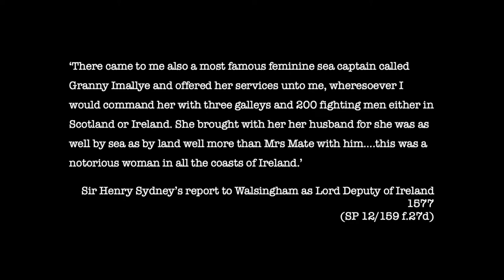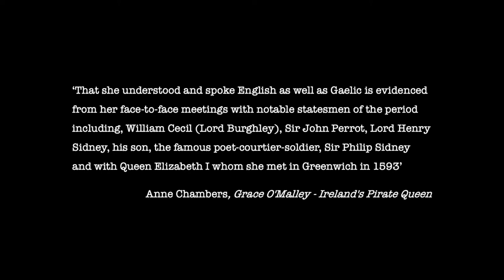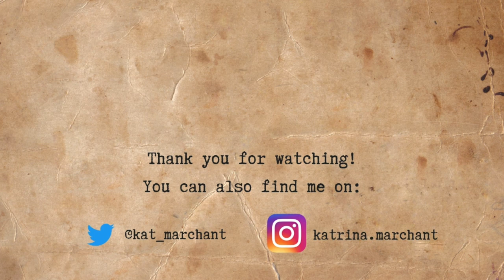Dr Kat and Grace O'Malley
Grace O'Malley (Granuaile) is known by many as Ireland's Pirate Queen - but what is known of this remarkable woman? Where does the myth give way to the facts?

Images:

Pages from The National Archives:
1. Copy of Sir Henry Sydney’s account to Sir Francis Walsingham (when Lord Deputy of Ireland) he discusses his meeting with Grace O’Malley (catalogue reference: SP 12/159 f.27d)
2. Grace’s petition requesting that the queen help settle her rights to sufficient maintenance, July 1593 (Catalogue reference: SP 63/170 f. 204)
3. First page of the 18 interrogatories to be answered by Grace O’Malley (catalogue reference: SP 63/170 f. 201)
4. A page giving Grace’s answers to four of those interrogatory questions (catalogue reference: SP 63/170 f. 202)

Quoted texts:

Anne Chambers biography of Grace O’Malley - Grace O'Malley: The Biography of Ireland's Pirate Queen 1530–1603 with a foreword by Mary McAleese